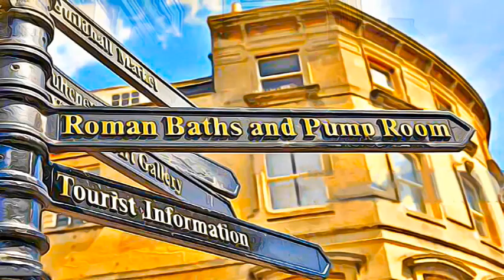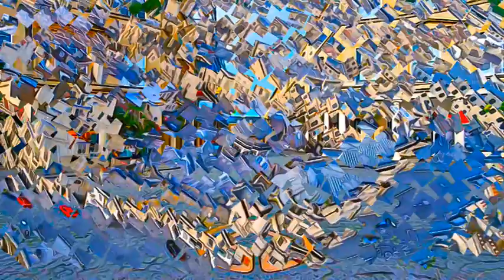United Kingdom - City of Bath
City of Bath - United Kingdom